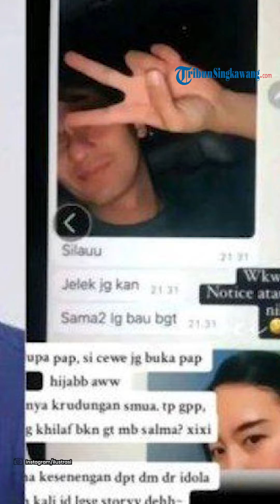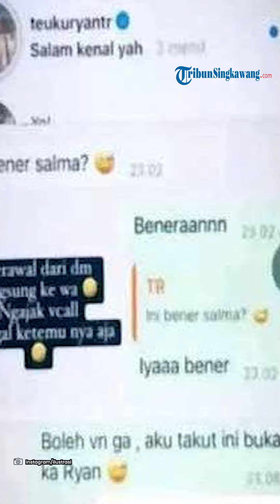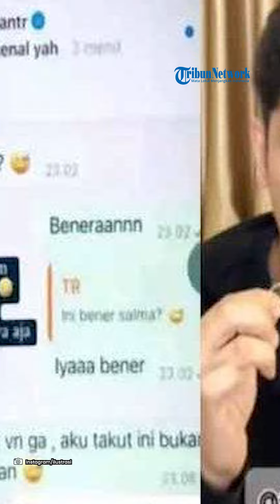Diduga Sudah Miliki Suami, Inilah Sosok Selebgram Wanita yang Didekati Teuku Ryan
Teuku Ryan baru-baru ini kembai menjadi sorotan publik. Mantan suami Ria Ricis itu jadi buah bibir karena unggahan percakapannya dengan seorang wanita beredar luas.

Dalam unggahan percakapan tersebut, Ryan berbicara dengan sosok wanita bernama Salmania atau yang akrab disapa Salma.

Tak lama setelah unggahan percakapan tersebut viral, Salma akhirnya memberikan klarifikasi. Ia mengaku baru beberapa hari kenal dengan Ryan.

"Kami tidak ada apa-apa. Kami hanya sekadar berkenalan, berteman, tidak lebih," tulis Salma.

Namun baru terungkap, Salma ternyata sudah menikah pada 2020 lalu. Info ini berdasarkan unggahan fotografer pernikahan Salma di Instagram, @yogra.art.

Dalam keterangan unggahan diketahui suami Salma adalah Moedy Elfyndho. Namun, foto-foto pernikahan tersebut tak lagi terlihat di laman Instagram pasangan ini.

Sementara itu, Teuku Ryan hingga saat ini belum memberikan klarifikasi mengenai percakapannya dengan seorang wanita yang bocor ke publik.

Teuku Ryan dan Ria Ricis baru resmi cerai pada 2 Mei kemarin melalui Pengadilan Agama Jakarta Selatan.

Program: -
Host: -
Editor Video: Gabriel
Uploader: Gabriel